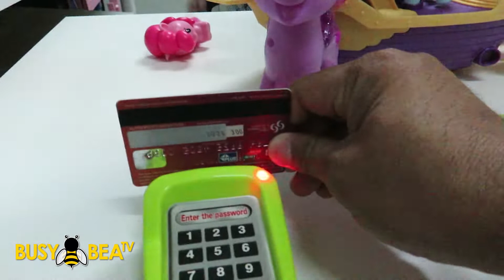My Little Pony - Guardians of Harmony UNBOXING | BusyBeaTV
Hi Kids! Let's unbox my Guardians of Harmony from My Little Pony MOVIE. Enjoy Watching! Thank you!